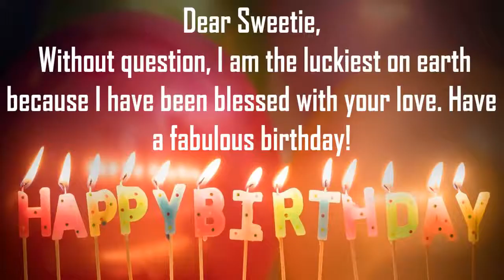Happy Birthday Sweetie Image Wishes Lovers Video Animation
Happy Birthday Sweetie Images For Her. Send PersonSweetiezed happy birthday wishes to Sweetie in 1 min by installing GreetName App from google playstore. Hundreds of Romantic happy birthday wish templates to choose from for your wife, girl friend, lover, etc
GreetName has hundreds of image templates to choose from based on gender, age, and relationship. Pick the best image template. Enter Your Name and share Sweetie Picture birthday wishes image as status on any social network such as facebook, whatsapp, instagram, telegram, etc

Wish You happy birthday Sweetie
Many Many Happy returns of the day to Sweetie
Happy Birthday To Sweetie
I love You Sweetie